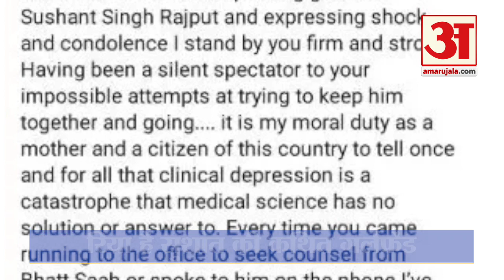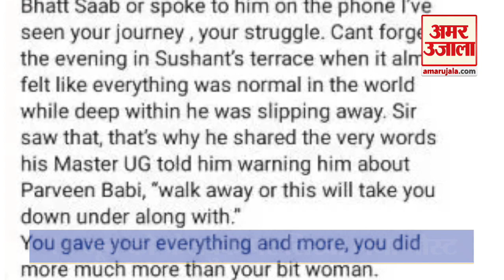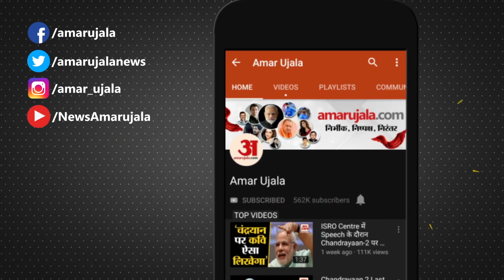Sushant Death Case : Mahesh Bhatt की असिस्टेंट का Rhea Chakraborty को लिखा खत Viral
Mahesh Bhatt के ऑफिस में असिस्टेंट के तौर पर काम करने वाली Suhrita Das की एक FB Post रविवार को वायरल हो गई हैंl इसमें उन्होंने एक्टर Sushant Singh Rajput की गर्लफ्रेंड Rhea Chakraborty को एक मैसेज लिखा हैंl इस पोस्ट में उन्होंने लिखा है कि रिया सुशांत को लेकर महेश भट्ट से सलाह-मशविरा करती थींl